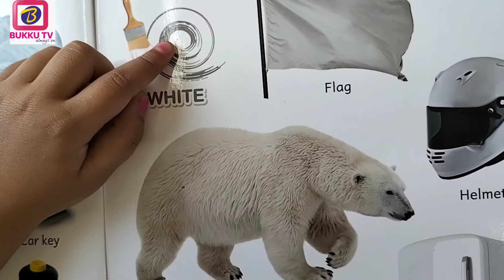Basic colours learning for nursery class kids and children | colours name in English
Domestic Animals Name |  Animals Name in English |pet animal | Abc phonics songs for kids | Nursery

Vehicles Name for kids | Vehicles name in English | A for Apple | Abc songs

indian vegetables names with pictures names
vegetables names with

vegetables names in
vegetables names in
different types of vegetables with pictures and na
Vegetables Name
Vegetables name in english
Vegetables names in english , list of vegetables
Potato
Tomato
Onion
Pumpkin
Carrot
Turnip

cabbage

Lady's finger
Cucumber
Garlic
Ginger
Green chilli
Bell pepper
Capsicum
Bottle gourd
Brinjal
Vegetables name
 Vegetables name in english  vegetable name | Vegetable name in english
Vegetables names in english | vegetables names | Vegetables pictures | Name of vegetables in english

Kids Channel
hindi vyanjan
hindi varnmala
hindi learning
nursary class
ABCD